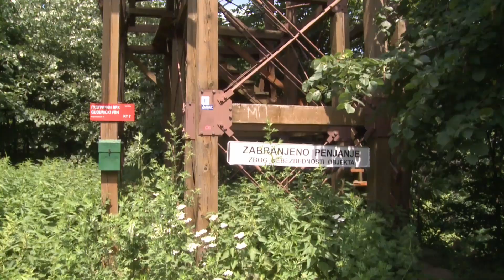USPON NA GUDURIČKI VRH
Uspon na najviši vrh Vojvodine,Gudurički vrh, organizuje se 34tu godinu za redom.Jesenji uspon zakazan je za subotu 28mi septembar.